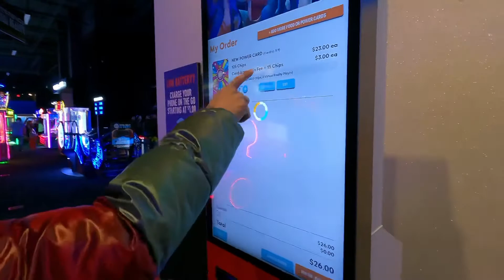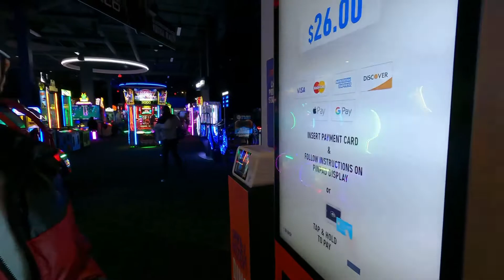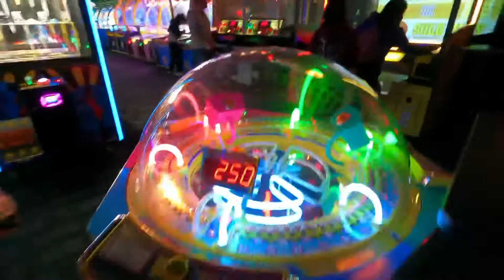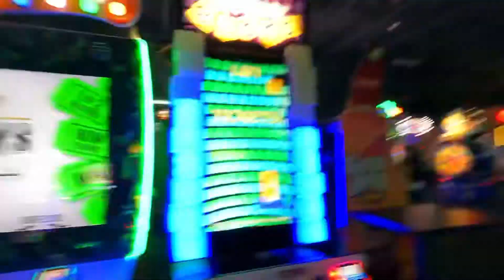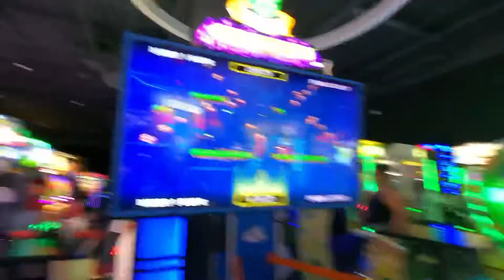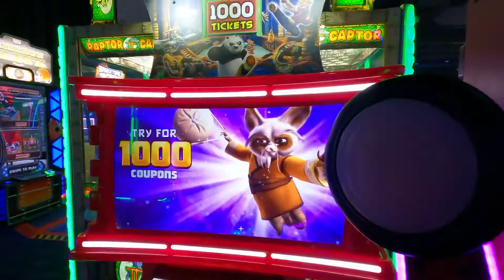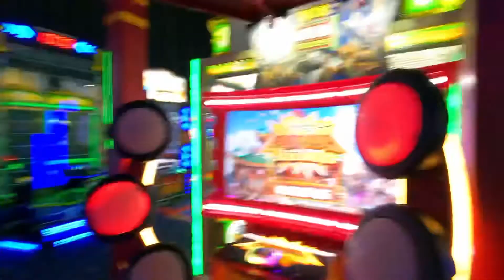Gusto kong maging bata ulit